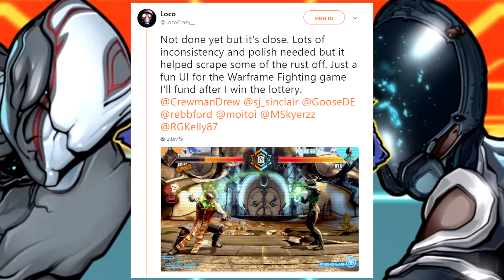Warframe Etc. - Frame Fighter [วอร์เฟรมเป็นเกมต่อสู้~!!!] : (TS : 23.4) | by ลุงแมว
สวัสดีครับ~ Tenno ทุกท่าน กลับมาพบกับลุงแมวกันอีกครั้งแล้วนะครับ~♪   ( ^ 0 ^ )

หากใครมีคำถามหรือข้อติชมอะไรสามารถ Comment ไว้ใต้คลิปได้เลยนะครับ :)

อย่าลืมนะครับ !!! หากชอบและเห็นว่าคลิปนี้มีประโยชน์ก็ช่วยก­ันกด Like & Shared กันด้วยนะครับ

และหากไม่อยากพลาดรับชมคลิปใหม่ ๆ จากลุงแมว ก็กดไปที่ปุ่ม Subscribe กันเลยจ้าาาาา :)

Warframe Profile :

IGN : -Uncle_Cat-
Clan : Uncle Cat
Alliance : Top Secret

Credits :

- Parkside (BG Song)

Thx everyone for your watching. |^_^|